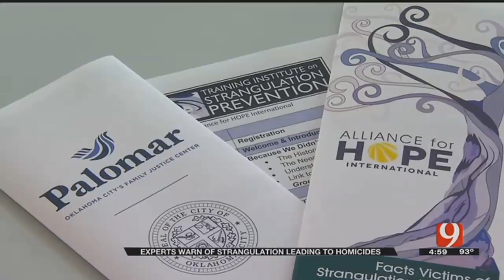Domestic Strangulation Cases In OKC, Highlight Hidden Problem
Two separate, violent domestic abuse cases reported in Oklahoma City this week are highlighting an often-unseen, yet prevalent crime across our state.&nbsp;